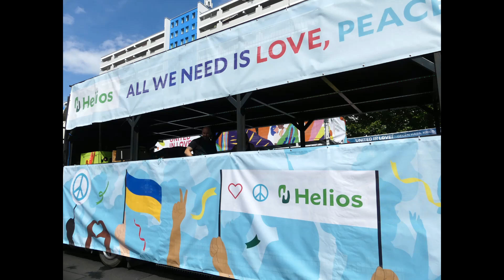CSD Berlin 23 Juli 2022 Beginn Politiker Teilnehmer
CSD 23 Juli 2022 Berlin Anfang Politiker Teilnehmer